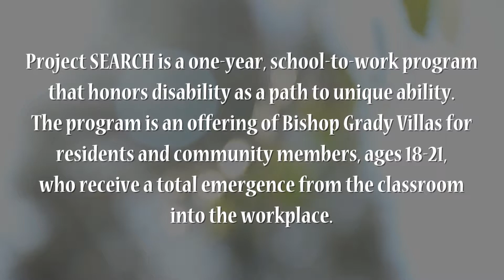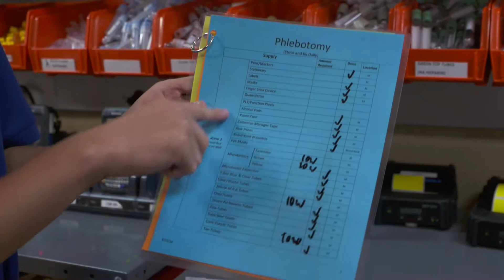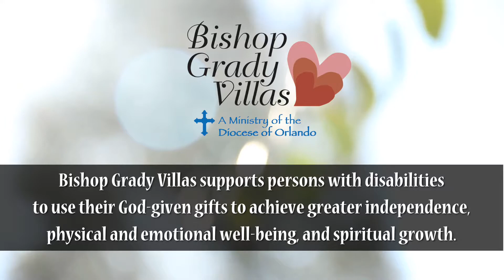Abilities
A video about Bishop Grady Villas Project SEARCH programs in Osceola and Seminole Counties.